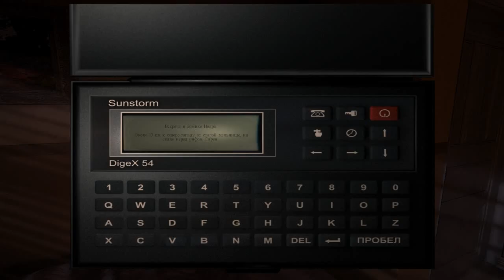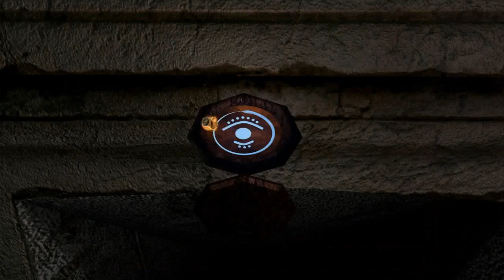Darkness Within серия 7 Встреча на утесе